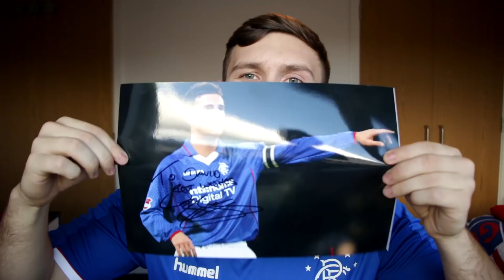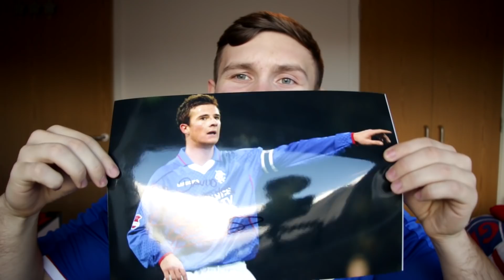Hamilton vs Rangers Fan Preview | Lafferty Suspended?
SharpDiv - a Rangers Fan - gives his account of what he thinks will happen in match between Hamilton vs Rangers on 21/10/18. In today's video Team lineup, Injuries, League Standings, Predictions and away form is all discussed. Also SharpDiv gets chatting about Plastic Pitches in the SPFL top flight. Do you agree or disagree with them?